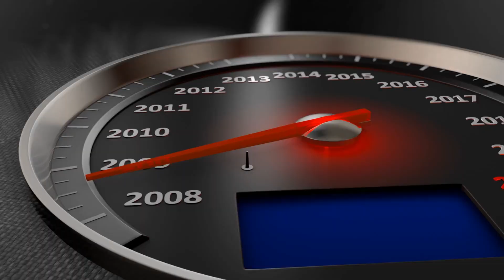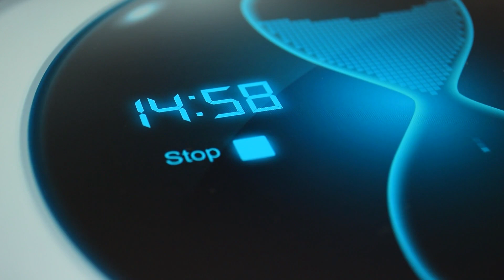Never Nap Like This - Risk of Death and Dementia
Love them or hate them, naps can impact our lives. But could too much of a nap kill us or be linked to dementia? Here we review the research to find out.

About Us:
This Beautiful Brain is an organization dedicated to helping people understand the science of brain health and apply it in their own lives.  Learn more about This Beautiful Brain, join our brain health and caregiving community, and have access to Dr. Amy’s blogs on brain health and caregiving with more ease